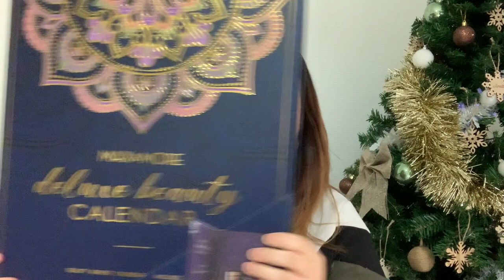🎬 62 {FACE CAM} Nôtre Noël 2021 🎄